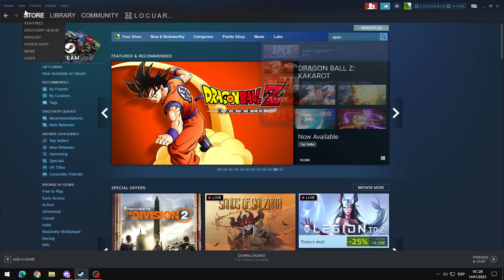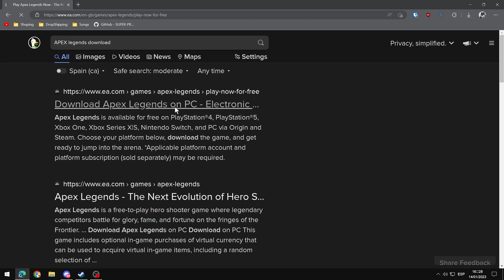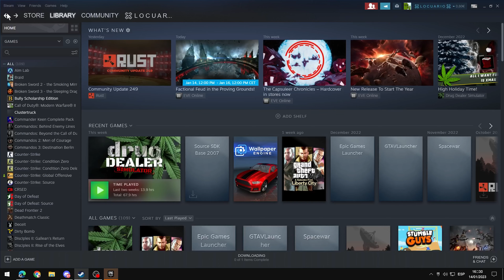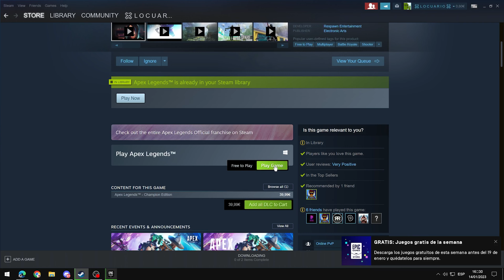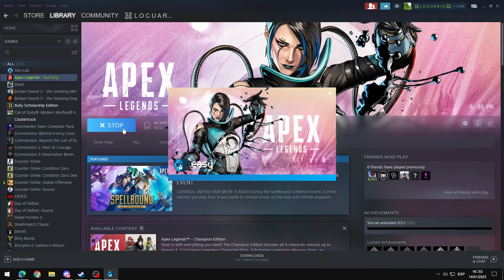Cómo DESCARGAR/INSTALAR APEX LEGENDS para PC (2023)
Hoy os traigo un tutorial de como poder descargar apex legends para pc totalmente gratis.

Si teneis alguna duda no olvideis de dejarala en los comentarios ;)